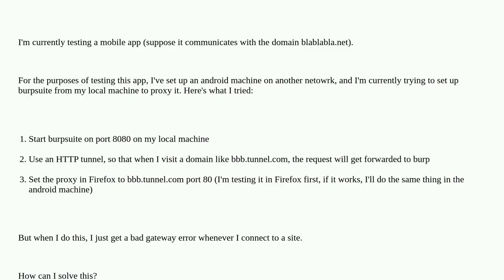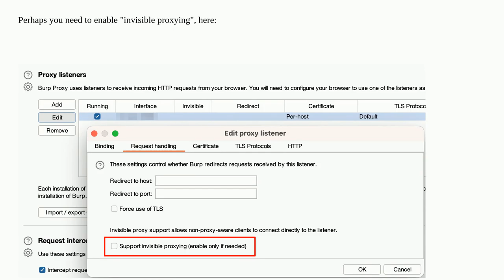Security: Setting up Burpsuite with a machine in another network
Setting up Burpsuite with a machine in another network

A special thanks goes out to the awesome community

  burp-suite proxy network